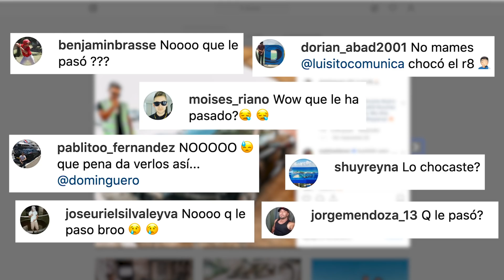LA VERDAD DEL ACCIDENTE AUDI R8 | CEMENTERIO AUTOS ACCIDENTADOS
La verdad sobre el accidente del Audi R8 en Dubai y os enseño los autos de lujo abandonados y accidentados en Dubai.
Tour por el famoso cementerio de coches de lujo.

Como comprar estos autos abandonados y accidentados de lujo en Dubai?

Thank you to copart for letting us film copartmea.com